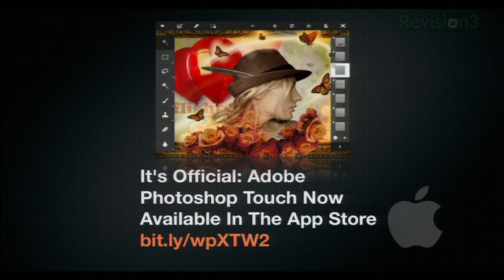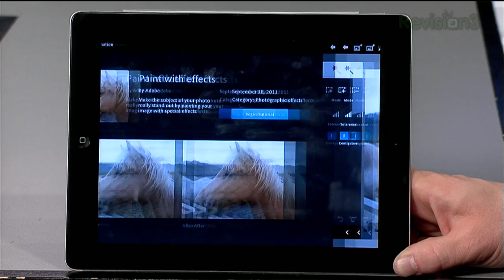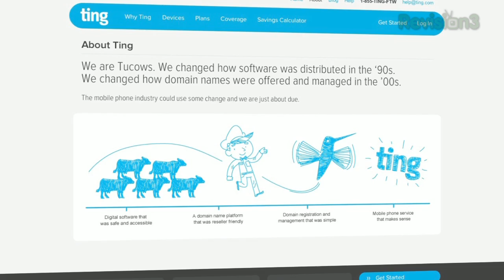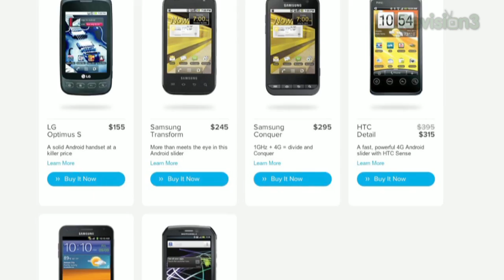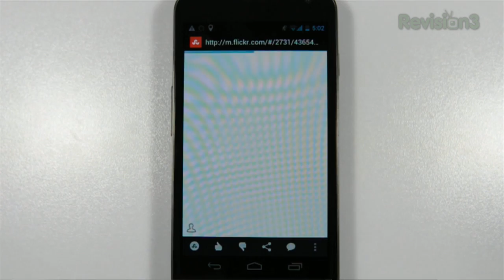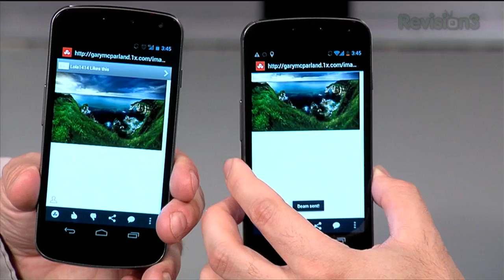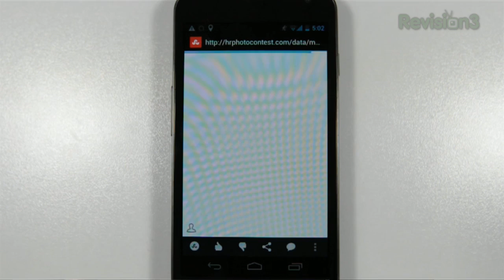Get Photoshop on your iPad! Plus New StumbleUpon App for Android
Apple acquires Chomp, and we look at InstaMatch: the beautiful Instagram game.

00:29 Apple Acquires Chomp; App Store Search And Discovery To Be Completely Revamped

01:41 InstaMatch: The Beautiful Instagram Game

02:43 It's Official: Adobe Photoshop Touch Now Available In The App Store

06:05 StumbleUpon Gets NFC Sharing & More On Android; Rolls Out New UI Across Platforms